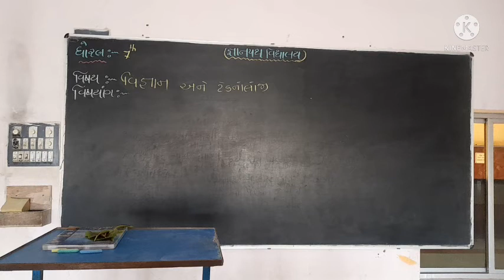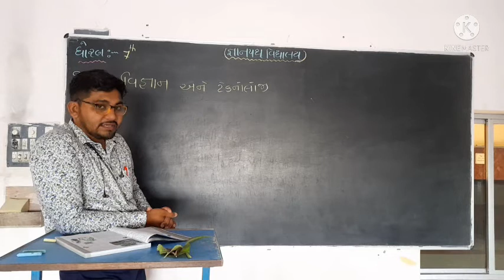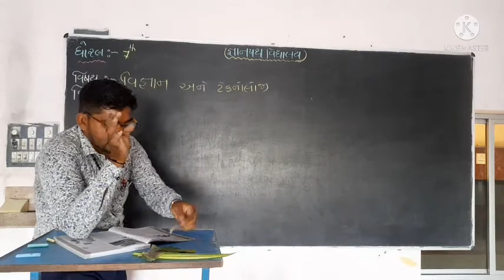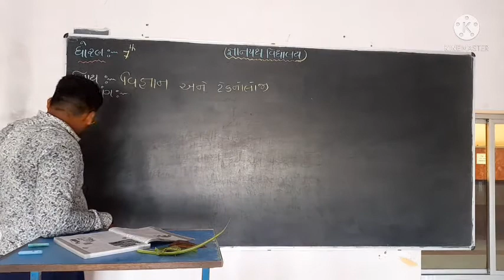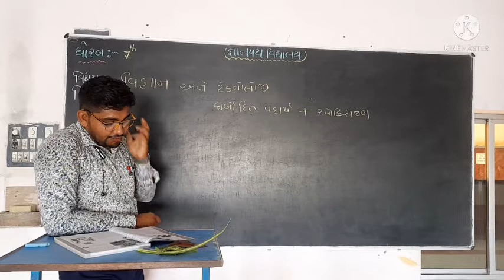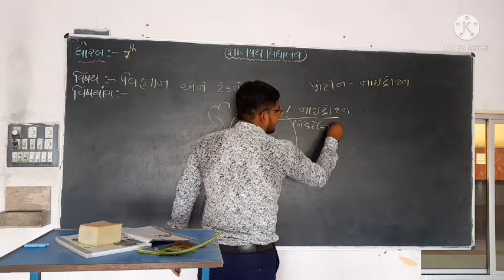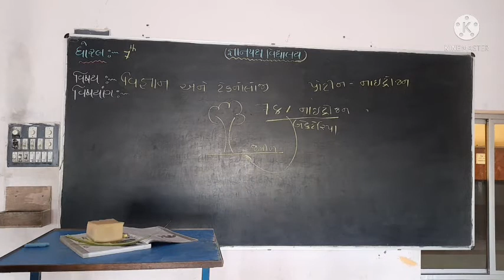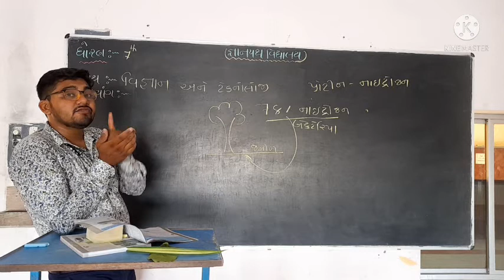gyanpathschool ધોરણ-7 વિજ્ઞાન (પાઠ-1,ભાગ-3).